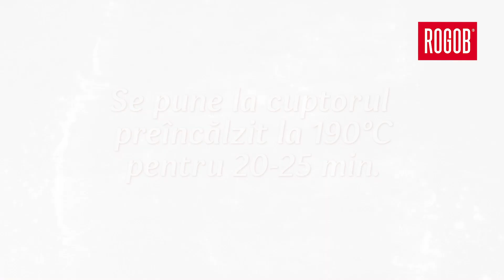Rețeta Rogob: Plăcintă cu salam Ambassador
Rețeta Rogob: Plăcintă delicioasă cu salam Ambassador, preparată fără griji pentru a fi savurată din plin alături de oaspeții dragi.
Descoperă rețeta și nu ezita să o distribui, ca să o vadă și prietenii!